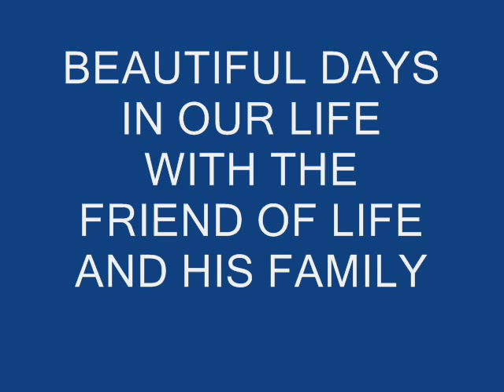DAYS IN OUR LIFE IN LEBANON WITH THE FRIEND OF LIFE FAWZI MAKAREM AND HIS FAMILY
THE FIRST TIME WE VISIT LEBANON. OUR FRIEND OF LIFE FAWZI MAKARM HOSTED US IN HIS WOUNDERFUL DYNASTY HOTEL ,ALAY LEBANON AND HIS HOUSE. WE WERE OVERWELCOMED  . THE HOSPITALITY EXTENDED TO US EXCEEDS WHAT TE FAMILY NAME  CARRIES IN ITS MEANINGS,,,,, MAKAREM ,,, AND I SAY  ABU ALMAKAREM